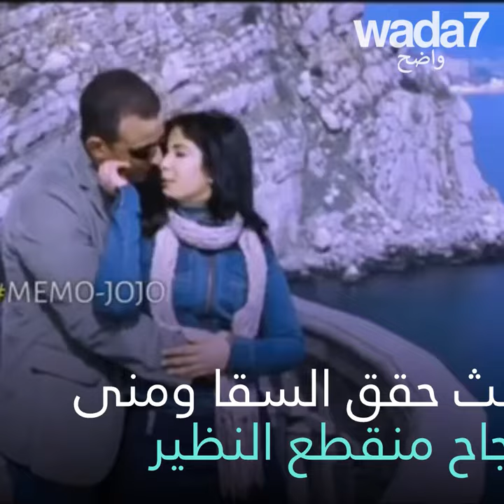عودة الثنائي الرومانسي !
عودة الثنائي الرومانسي ! احمد السقا و منى زكي معاً من جديد 😱